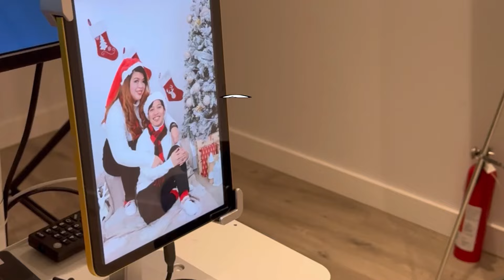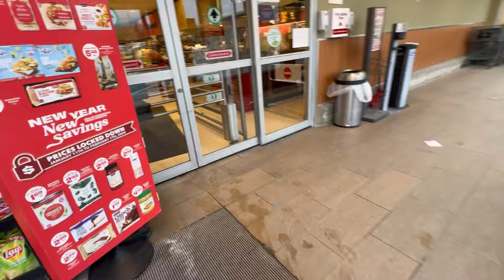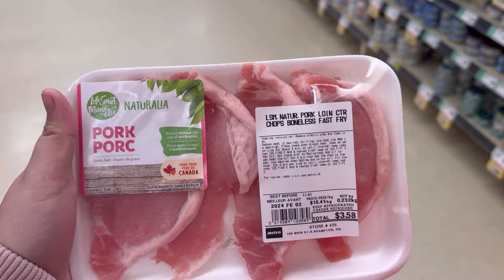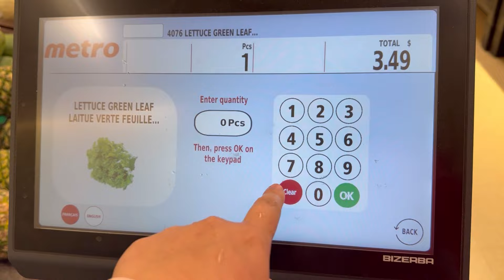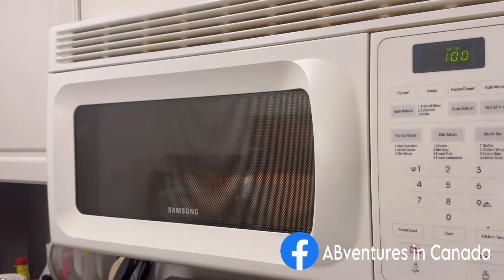SAMGYUPSABAHAY | LGBT Couple in Canada 🇨🇦